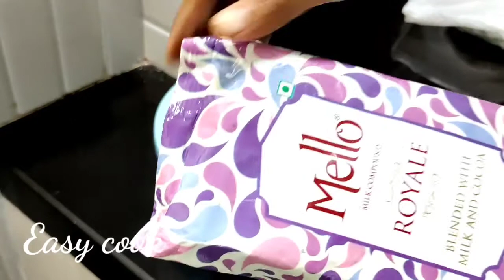chocolate truffle cake|chocolate decorations|simple and perfect chocolate truffle cake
ingredients_1kg
maida.        _3/4cup
corn flour. _2 tbsp
cocoa.       _4 tbsp

milk.          _1&1/2tbsp

egg.           _4

vanilla
 essence _1tsp
sugar_total_1cup